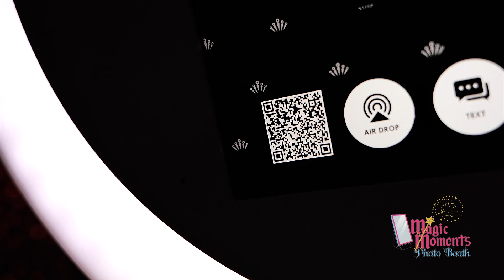Roaming Photo Booth